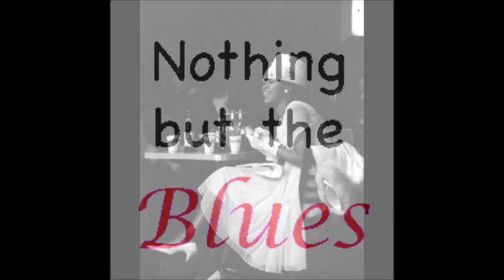Johnny B. Moore ~ ''Crazy Over You''(Modern Electric Chicago Blues 2003)